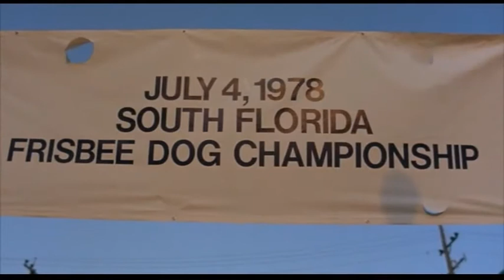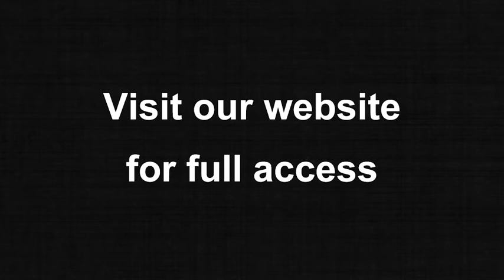Navigator - Trailer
Fort Lauderdale, 4 luglio 1978. David Scott Freeman, un ragazzino di 12 anni, mentre rincorre il suo fratellino in un bosco, scivola in un anfratto e sviene. Quando si riprende corre subito a casa, ma scopre con immenso stupore che casa sua è ora abitata da persone a lui sconosciute. Avvisata la polizia, si scopre che i suoi genitori (che nel frattempo si erano trasferiti) ne avevano denunciato la scomparsa 8 anni prima. David infatti scopre di non essere più nel 1978 ma nel 1986! Il suo aspetto, però, è rimasto inspiegabilmente quello di un ragazzino in età pre-adolescenziale. Nel frattempo un'astronave viene trovata dalla NASA poco lontano che si è schiantata contro un palo della luce e viene nascosta in un hangar per essere studiata. Durante un test encefalografico effettuato su David, il cervello di quest'ultimo inizia a comunicare in modo inconscio con il computer che effettua l'esame, mostrando progetti di costruzione dell'astronave trovata dalla NASA.